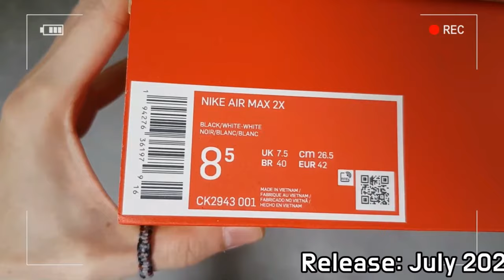(4K) NIKE AIR MAX 2X unboxing/NIKE AIR MAX 2X on feet review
sneakerDA# STYLE CODE CK2943-001
it's AUTHENTIC !